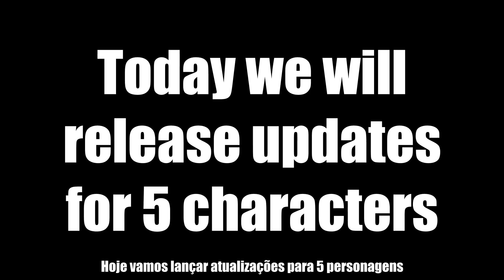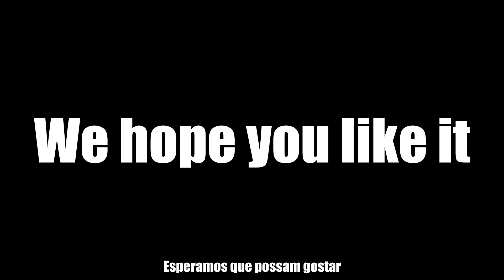Mugen - 5 personagens atualizados!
Sobre o vídeo:
5 personagens atualizados! Vocês podem baixar agora mesmo!

Timestamps:
00:00 Introdução
00:10 Sylvanos
00:22 Tiki
00:34 Ziria
00:54 Manjimaru
01:14 Jon Talbain

"Fiquem com Deus,que ele proteja as suas vidas e que todos sejam felizes uns com os outros."

SER
       LEGAL                    |